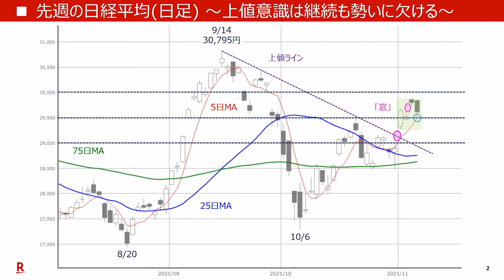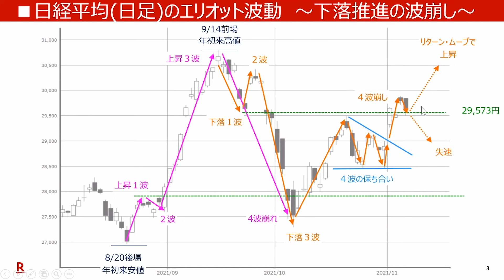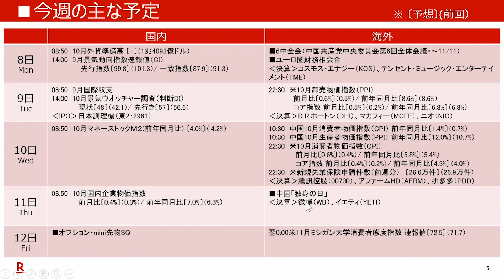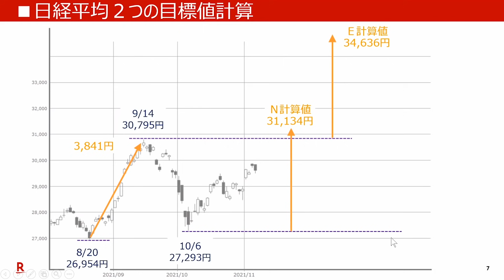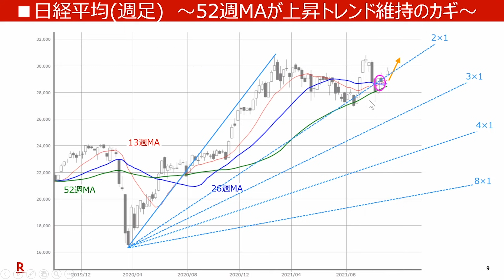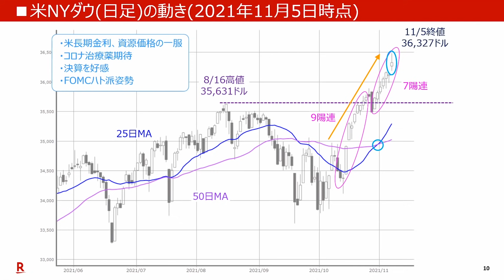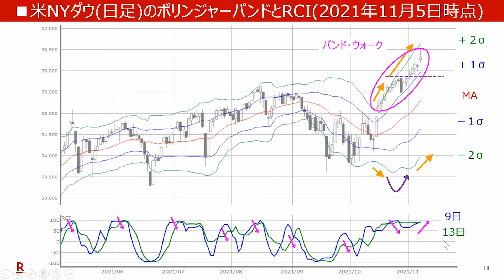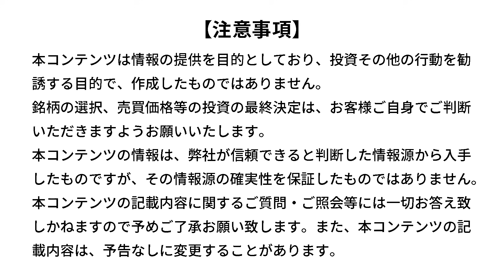【テクニカル分析】今週の日本株 日経平均３万円台は遠いのか？‹チャートで振り返る先週の株式市場と今週の見通し› （土信田 雅之）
日本株、上昇意欲は強いが腰が重たい？最高値更新の米国株と出遅れ感の意識

00:00​　オープニング
00:30　先週の日経平均(日足) ～上値意識は継続も勢いに欠ける～
02:46　日経平均(日足)のエリオット波動　～下落推進の波崩し～
04:48　TOPIX(日足)の動き ～上値ラインの突破がカギ～
06:57　今週の主な予定
10:23　今週の主な決算発表
10:53　日経平均２つの目標値計算
12:37　移動平均線乖離率(25日)のボリンジャーバンド 　11/5時点
14:08　日経平均(週足)　～52週MAが上昇トレンド維持のカギ～
14:45　米NYダウ(日足)の動き(2021年11月5日時点)
18:02　米NYダウ(日足)のボリンジャーバンドとRCI(2021年11月5日時点)
20:59　NASDAQ(日足)のボリンジャーバンドとRCI(2021年11月5日時点)
20:46　今週は中国絡みの話題が多い